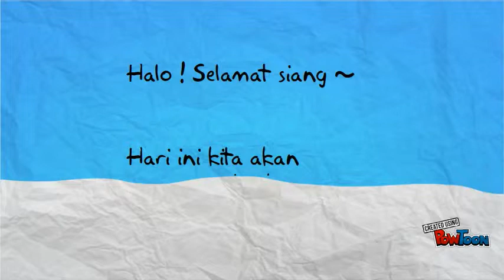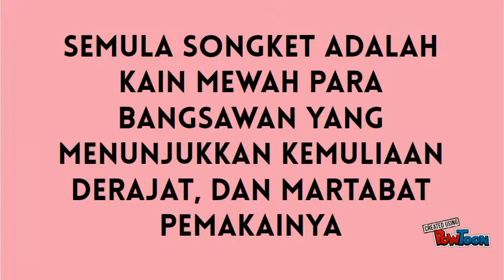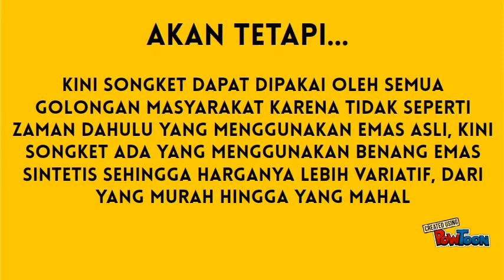Kain Songket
Tugas
Madeleine
Lysandra
Rindy
Nancy
XMIA2-- Created using PowToon -- Free sign up . Make your own animated videos and animated presentations for free.  PowToon is a free tool that allows you to develop cool animated clips and animated presentations for your website, office meeting, sales pitch, nonprofit fundraiser, product launch, video resume, or anything else you could use an animated explainer video. PowToon's animation templates help you create animated presentations and animated explainer videos from scratch.  Anyone can produce awesome animations quickly with PowToon, without the cost or hassle other professional animation services require.